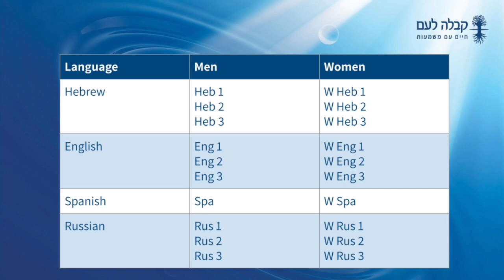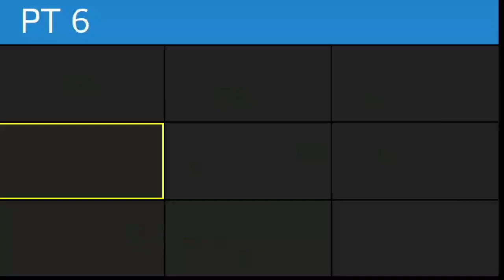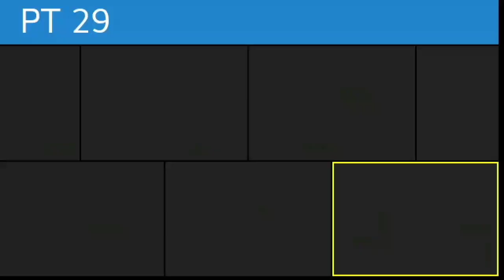Письмо 20, часть 1. Бааль Сулам.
Ссылка на текст первоисточников:
Письмо 20: